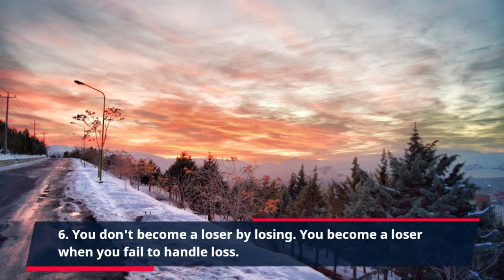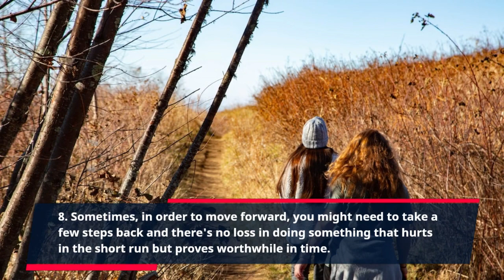30 Years Of Shah Rukh Khan: 10 valuable life lessons from King Khan we all need to live by